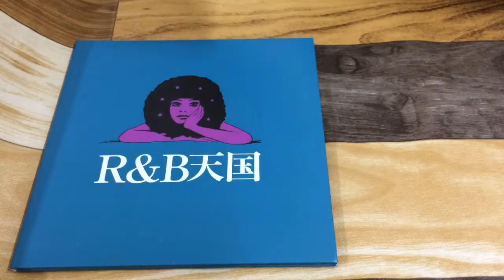VSCD7606 ヘア「R & B天国」紹介動画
HAIR『R＆B天国』
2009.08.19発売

MAXIMUM R＆B！90年代後半、新宿ジャムで行われていたあいさとう率いるザ・へア主宰のイベント「R＆B天国」での実況録音盤が再発!!(1998年～1999年録音)